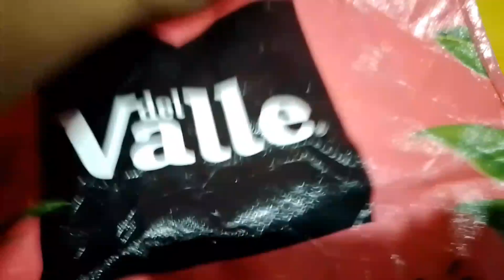Vengan a ver lo que me regalaron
Si deceas apoyar de forma mas directa
chivo wallet
01307326

Banco Agricola
Roxana leticia celis